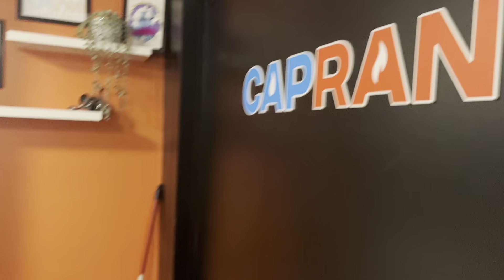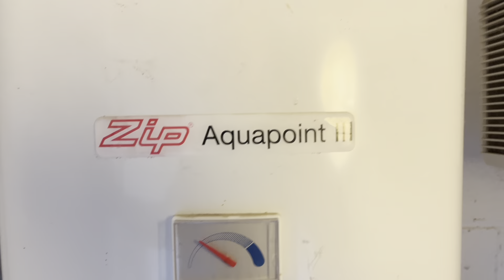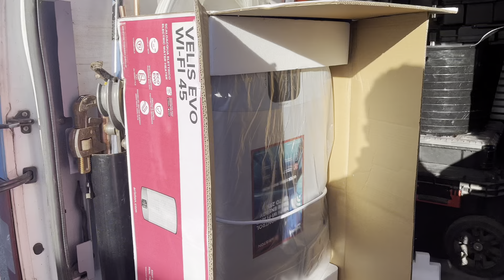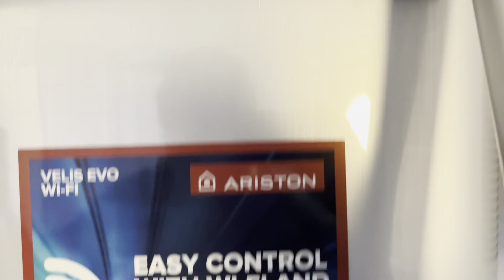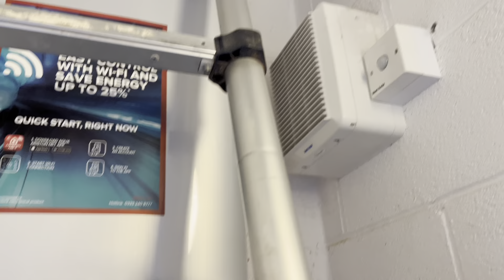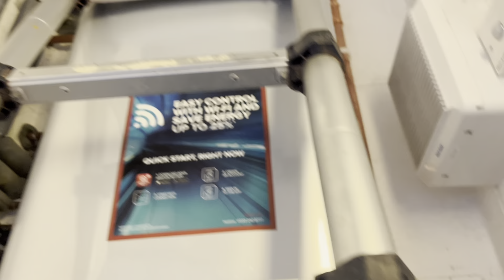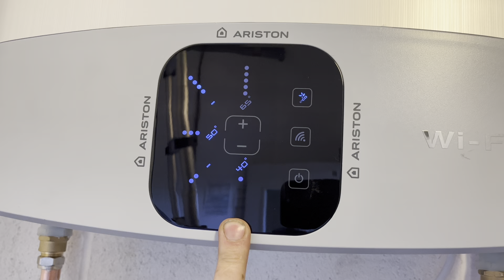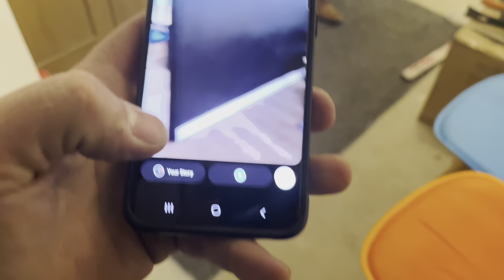BIG NEWS: Contract Signed!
There's a new kid on the block and the deal is signed.

We catch up with him this morning to go over the bits, sign the contract and off he goes to install a boiler with Luke.

Nathan's out on his own again doing what he does best on the installs 👊🔥